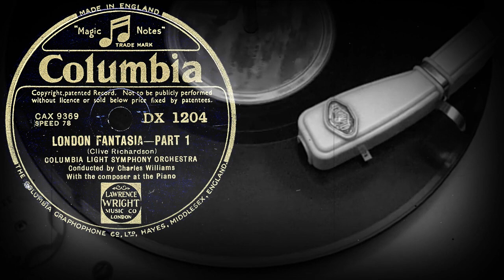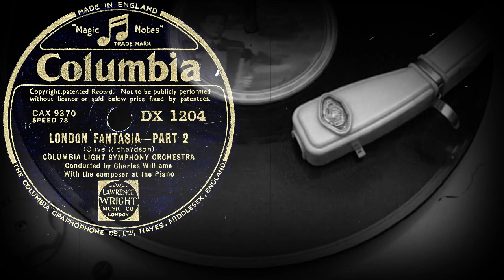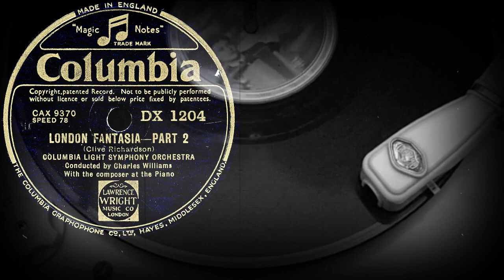LONDON FANTASIA PART 1/2 - COLUMBIA LIGHT SYMPHONY ORCHESTRA Conducted by Charles Williams (1945)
Оцифровка грампластинки
LONDON FANTASIA

00:00 PART 1
04:43 PART 2

(Clive Richardson)
COLUMBIA LIGHT SYMPHONY ORCHESTRA
Conducted by Charles Williams
With the composer at the Piano
COLUMBIA (Англия) Sep 1945 года
Выходные данные: DX 1204  CAX 9369 / DX 1204  CAX 9370
Гравировка: ⒸAX 9369-2 / ⒸAX 9370-1
Кривая воспроизведения: Blumlein300
Скорость: 78 об/мин
Размер: 30 см